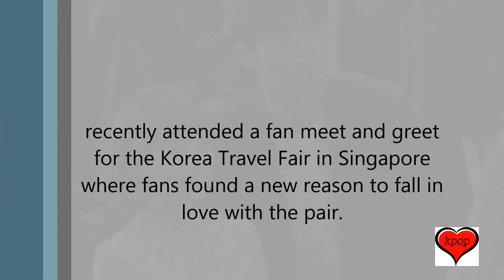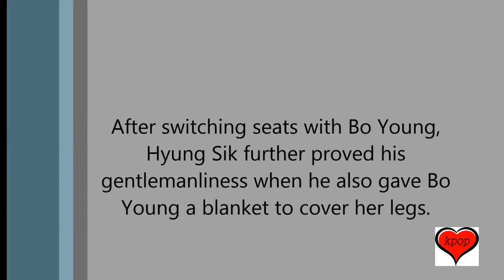Park Hyung Sik Proves He Is A True Gentleman To Park Bo Young